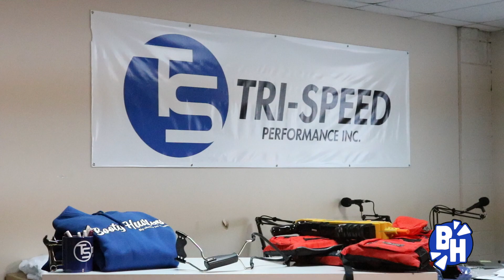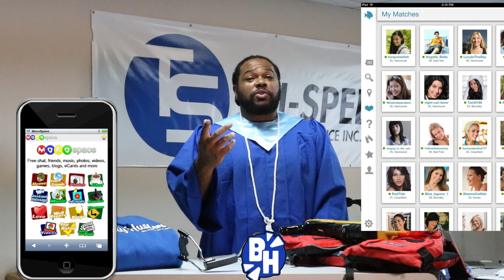RANT WEDNESDAY-CULTURE VULTURES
Keeping 100 with y’all on everything and how I feel and I mean EVERYTHING!